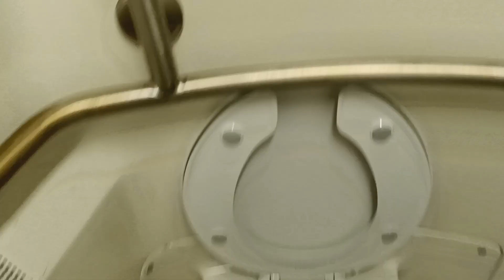MTA Long Island Railroad M7 restroom